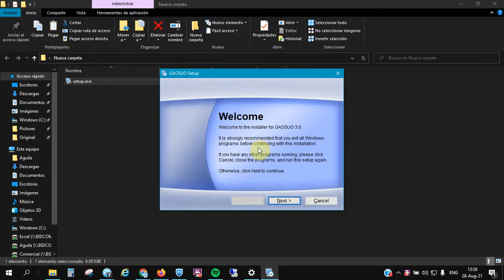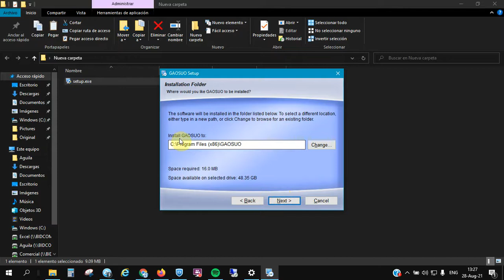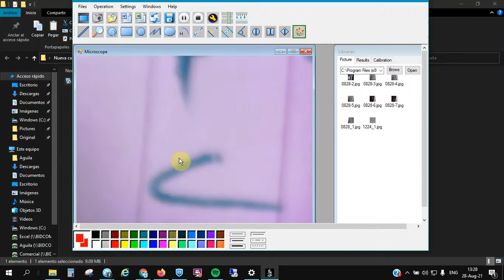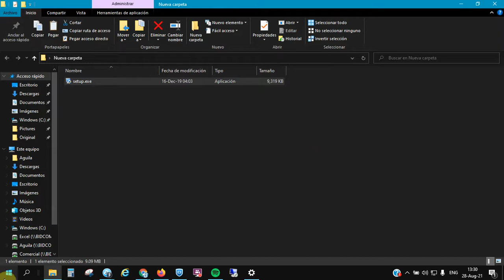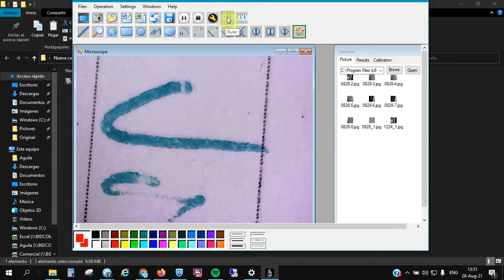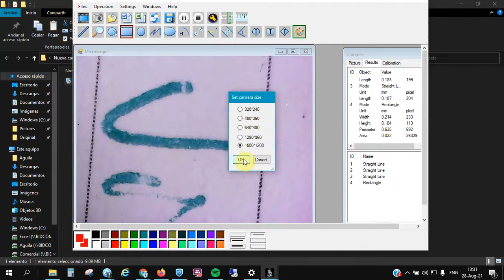MICROS12: Instalación y funcionamiento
En el video mostramos la instalacion y funcionamiento del microscopio digital MICROS12